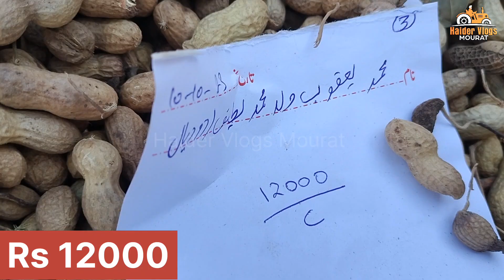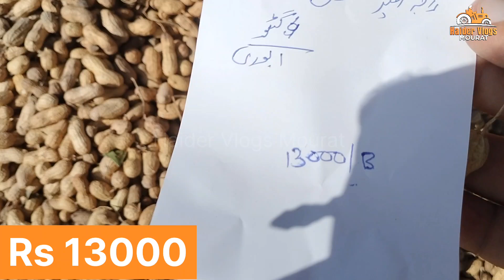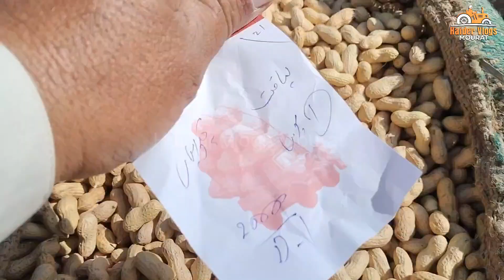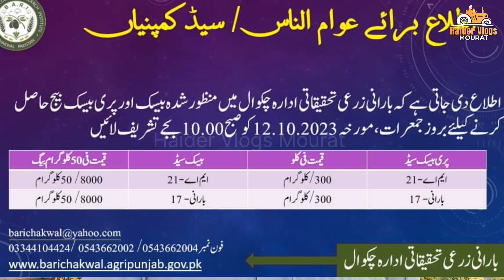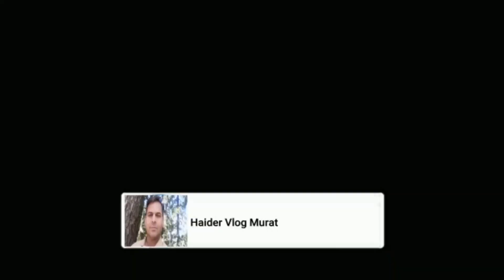Barani Zarri Idaara Thoha Bahadur Ne Gandum Beej Ki Date Announce Kardi | Mungfali K Bhav Mein Izafa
Barani Zarri Idaara Thoha Bahadur Ne Gandum Beej Ki Date Announce Kardi | Mungfali K Bhav Mein Izafa Haider Vlogs Mourat